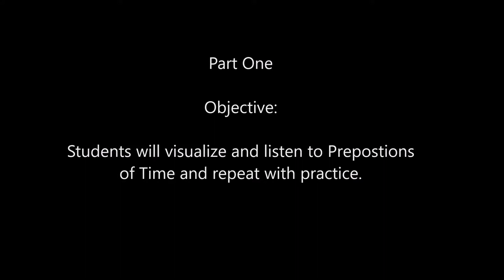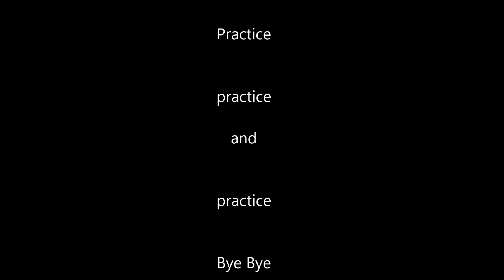"On At From" Prepositions of Time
Gramática inglesa nivel 2